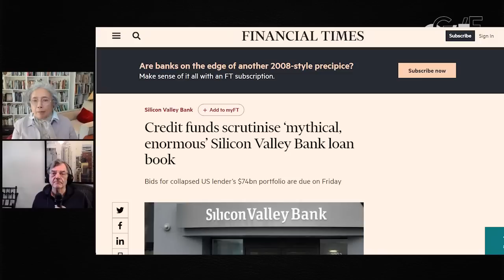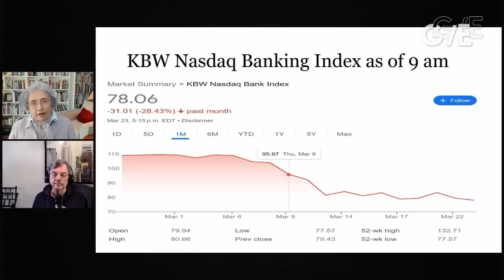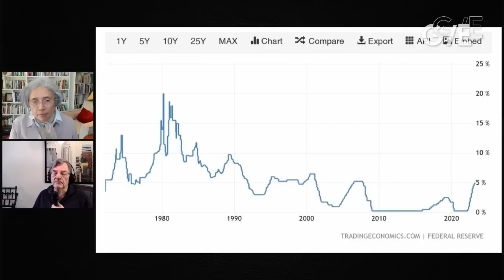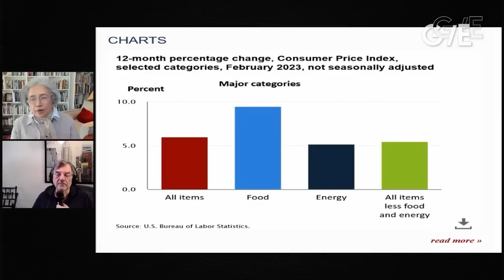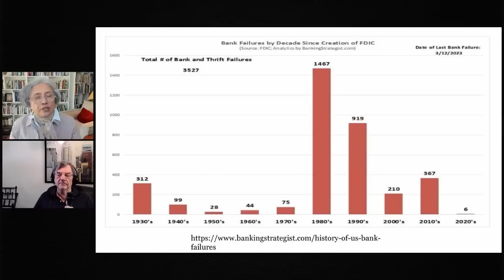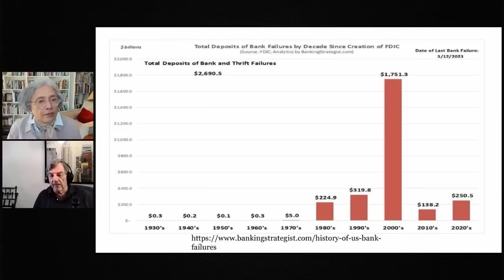Did big banks take over the Treasury? Bank crisis exposes public realities of private banking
Economists Radhika Desai and Michael Hudson discuss the US banking crisis and the effective privatization of the Treasury in this episode of their program Geopolitical Economy Hour.